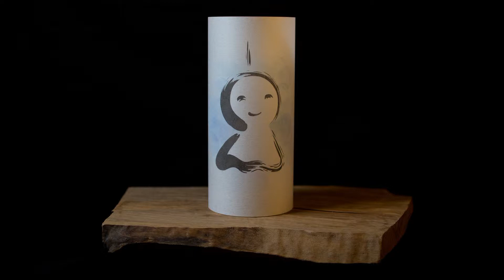TERU TERU BOZU てるてる坊主 - Japanese Lamp (011)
You can buy this japanese lamp on ShinoStore.com

Teru Teru Bozu (Japanese: てるてる坊主; literally "shine shine monk") is a little traditional handmade doll made of white paper or cloth that Japanese farmers began hanging outside of their window by a string. In shape and construction they are essentially identical to ghost dolls, such as those made at Halloween. This amulet is supposed to have magical powers to bring good weather and to stop or prevent a rainy day. "Teru" is a Japanese verb which describes sunshine, and a "bozu" is a Buddhist monk (compare the word bonze), or in modern slang, "bald-headed"; it is also a term of endearment for addressing little boys.

Teru Teru Bozu became popular during the Edo period among urban dwellers, whose children would make them the day before the good weather was desired and chant "Fine-weather priest, please let the weather be good tomorrow."

Traditionally, if the weather does turn out well, eyes are drawn in (compare daruma), a libation of holy sake is poured over them, and they are washed away in the river. Today, children make Teru Teru Bozu out of tissue paper or cotton and string and hang them from a window when they wish for sunny weather, often before a school picnic day. Hanging it upside down - acts like a prayer for rain. They are a very common sight in Japan.

There is a famous warabe uta, or Japanese nursery rhyme, associated with Teru Teru Bozu, written by Kyoson Asahara and composed by Shinpei Nakayama, that was released in 1921. Like many nursery rhymes, this song is rumored to have a darker history than it first appears. It allegedly originated from a story of a monk who promised farmers to stop rain and bring clear weather during a prolonged period of rain which was ruining crops. When the monk failed to bring sunshine, he was executed. Many Japanese folk historians, however, believe this story and others regarding the origins of Teru Teru Bozu may have originated from long after the tradition had become widespread, most likely in an attempt to refine the image of the doll. It is more likely that the "bozu" in the name refers not to an actual Buddhist monk, but to the round, bald monk-like head of the doll, and "teru teru" jokingly referring to the effect of bright sunlight reflecting off a bald head.